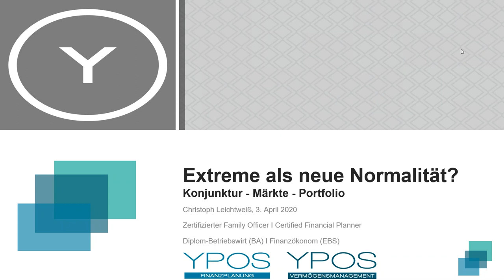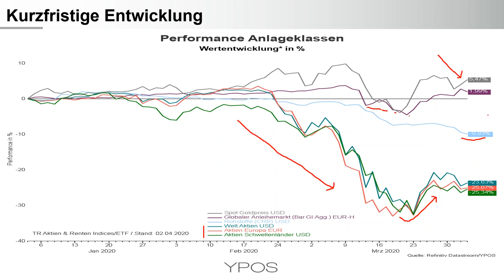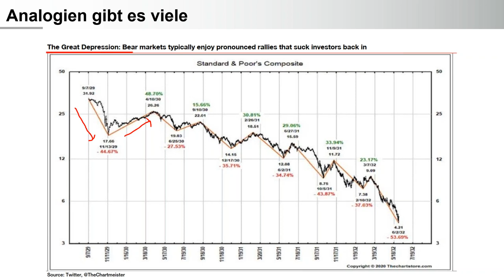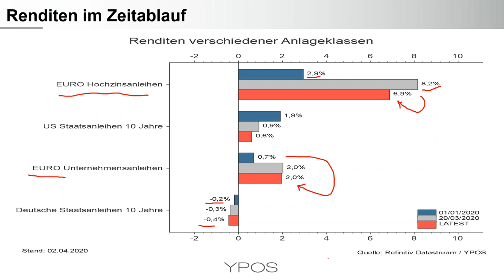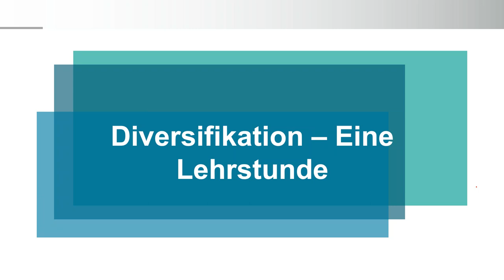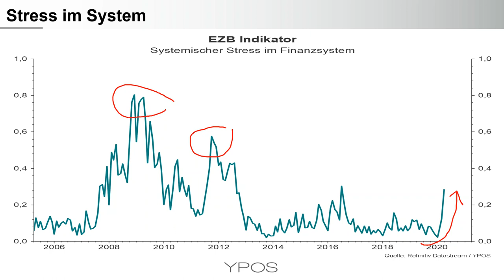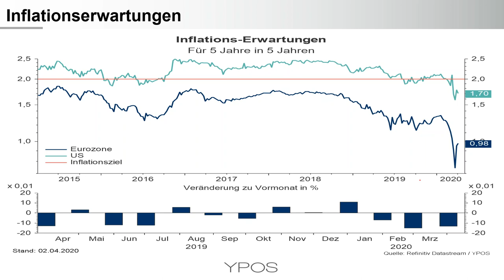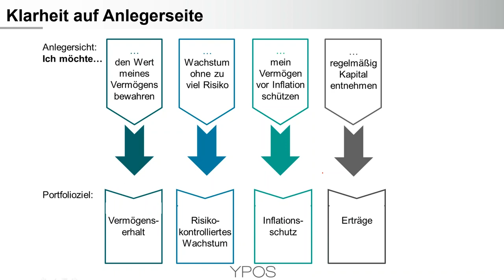YPOS Kapitalmarktupdate – Extreme als neue Normalität? 03.04.2020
Jeden Freitag um 12 Uhr werden wir unseren Kunden, aber auch allen Interessenten, in gewohnt anschaulicher und übersichtlicher Weise die wichtigsten Marktentwicklungen darstellen.

Vor allem wird es aber auch um die Frage gehen: Was bedeutet das für Anleger…